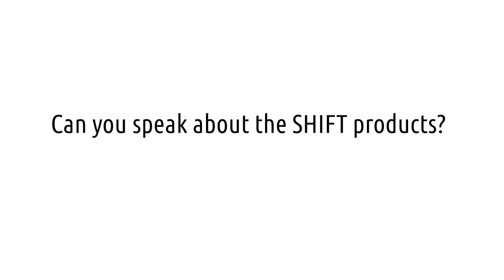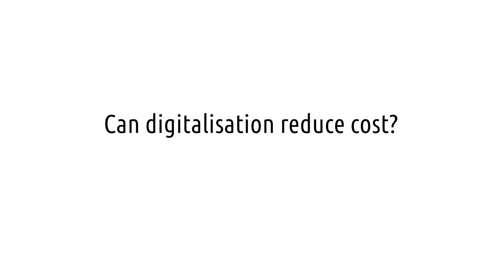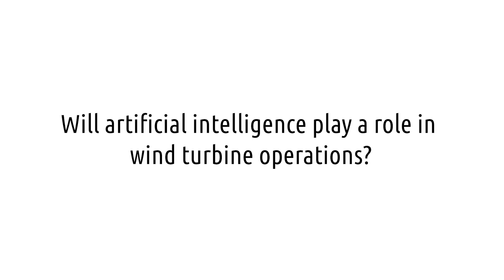ZF Wind Power: Production and digitalisation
Windpower Monthly visited ZF Wind Power's offices in Lommel, Belgium to talk to Dr Martin Knops, Chief Technology Officer and Dr Joris Peeters, Head of Digitalisation.